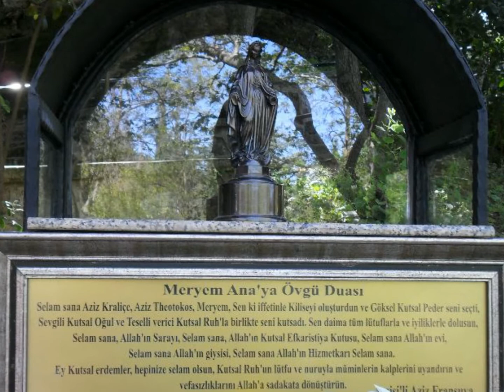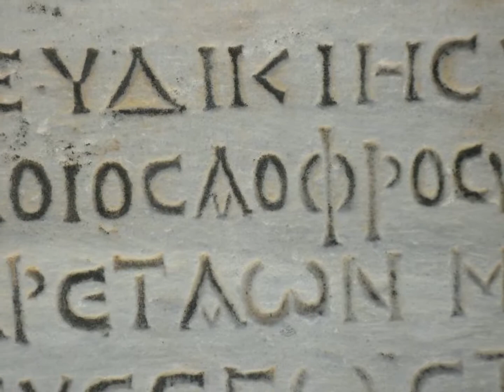2012 04 Costa Pacifica TURQUIE Village dela Vierge Ephèse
Avril 2012 Croisière Costa Pacifica Israel, Turquie, Grèce, Italie